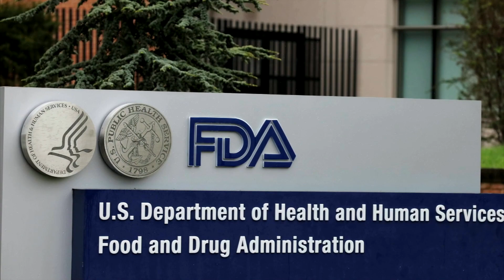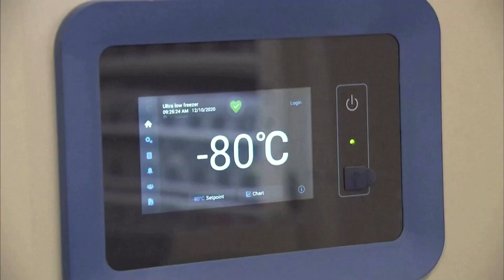First US Covid shots coming Monday: Army General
The first shots in a massive US Covid-19 vaccine campaign will be administered as early as Monday, with Pfizer Inc and partners aiming to start shipments across the hard-hit country on Sunday (Dec 13), an Army general organizing the rollout said.

VIDEO: REUTERS